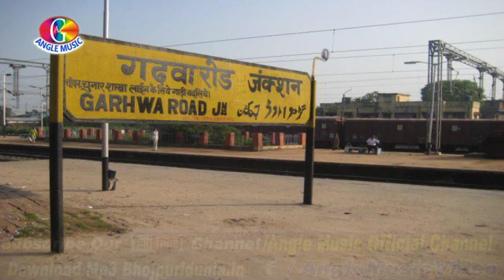Video - बबुनी बचा के रख फार दी जोबन के | Tintelu | Babuni Bacha Ke Rakha Far Di Joban Ke | New Song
►Album :- Jharkhand Express
►Song :- बबुनी बचा के रखS फार दी जोबन के
►Singer :- Tintelu
►Lyrics :- Beer Bahadur Singh